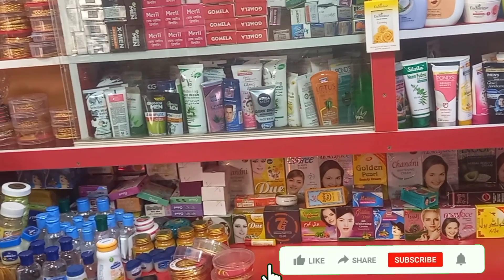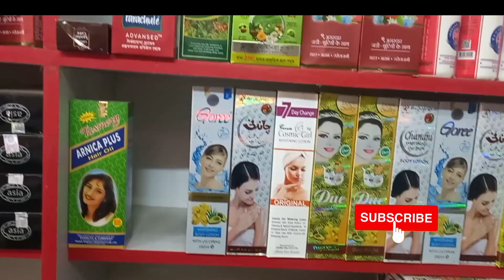Cosmetic Business Ideas Bangla /Best Business Ideas 2023 Bengali /Chowk Bazar Cosmetics Wholesale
how to start cosmetics business in Bangladesh? you know cosmetics business ideas? then more cosmetics business. very important business ideas bangla. i am Masud anf my name masud vlog.
link:
চক বাজারে যাওয়ার আগে কি কি জানতে হবে: